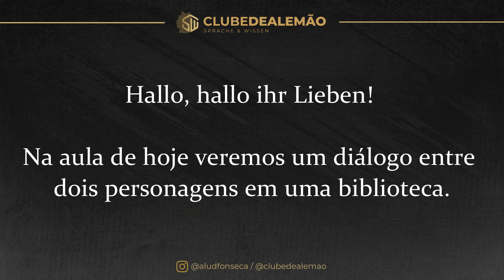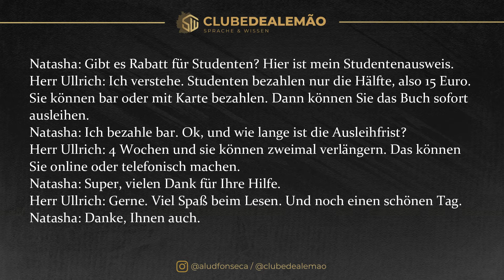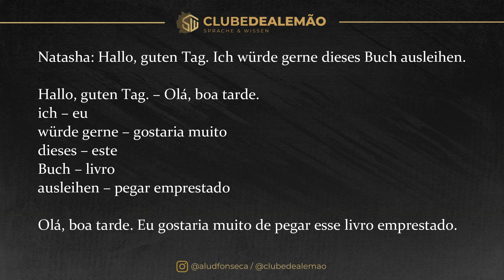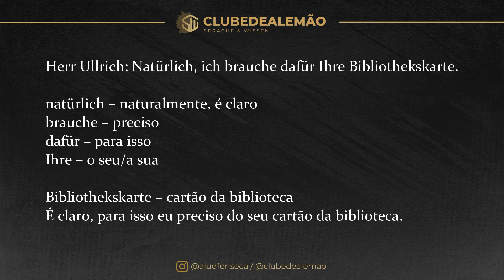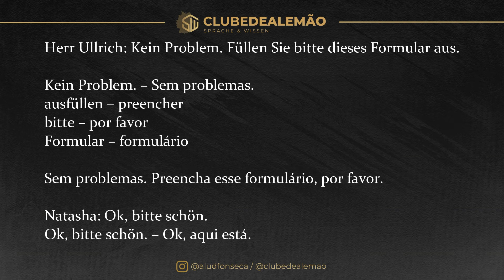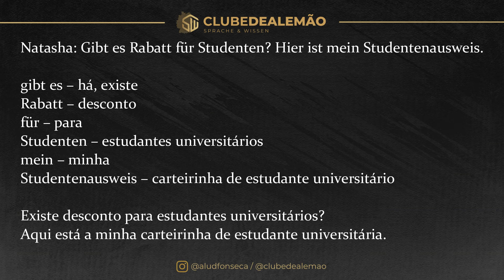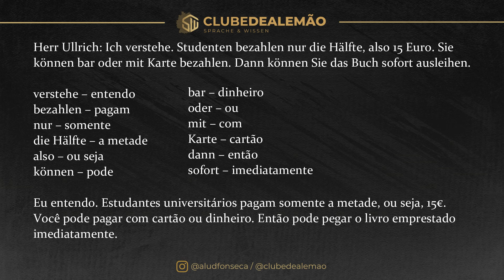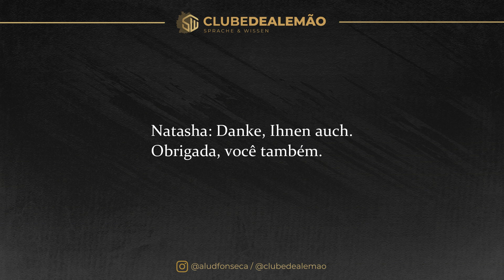DIÁLOGO - NA BIBLIOTECA [Curso Elite] [Aula #252]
Nessa aula, veremos um diálogo entre dois personagens, a Natasha e o Herr Ullrich, onde a estudante deseja pegar um livro emprestado na biblioteca. Bons estudos! Essa aula foi originalmente produzida para o nosso canal do Curso Elite no Telegram.